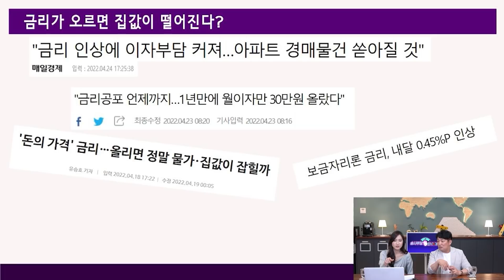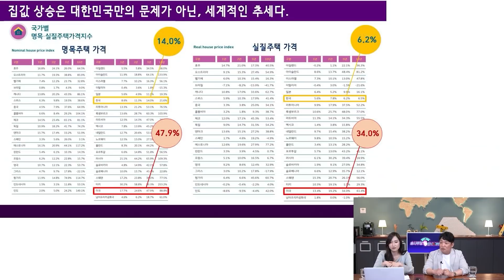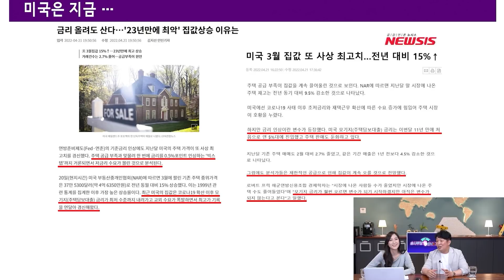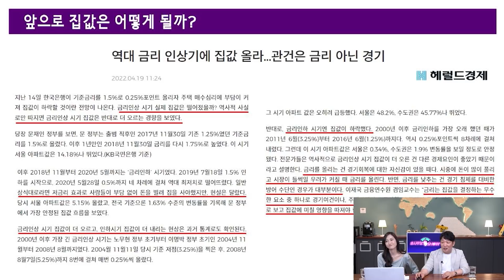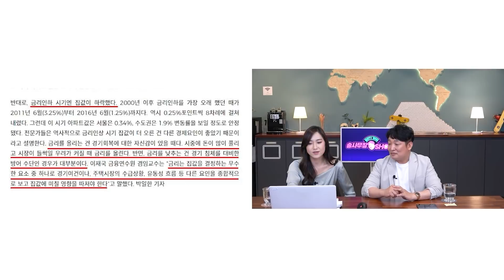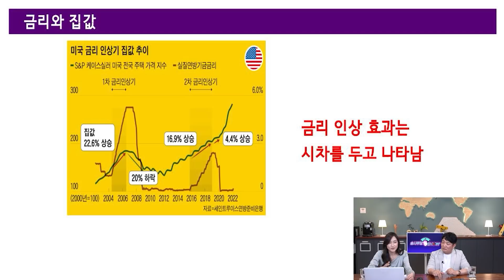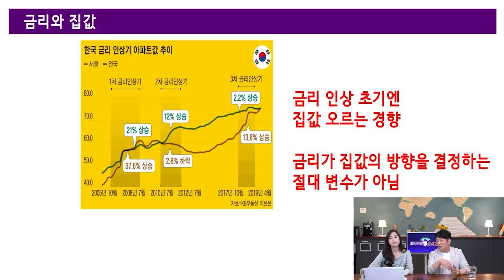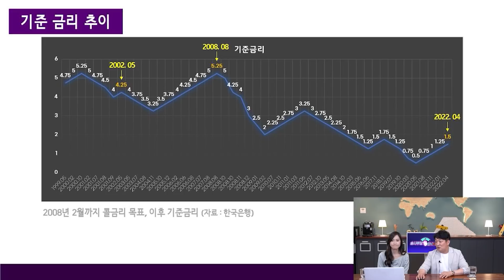금리 인상을 기회로 만드는 부동산 투자 방법. 고수와 하수의 차이는 이겁니다.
금리가 오르면 집값이 떨어진다?
금리가 오르면 이자를 내지 못해 경매물건이 쏟아진다는데...
송사무장이 분석하는 금리와 집값의 상관관계를 공개합니다.

금리를 올리는 지금도 미국의 집값은 계속 상승하고 있습니다.
한 가지 포인트가 아닌 다양한 정보를 전략적으로 해석해야만
투자에 성공할 수 있습니다.

금융위기에서도, 코로나19로 시장이 싸늘했던 시기에도
이를 뛰어넘는 전략을 세운 송사무장의 투자는 계속됐습니다.
송사무장이 정보를 수집하고 해석하는 방법. 지금부터 함께보시죠.

👉 송사무장 [블로그] 송사무장의 3년 안에 부자되기